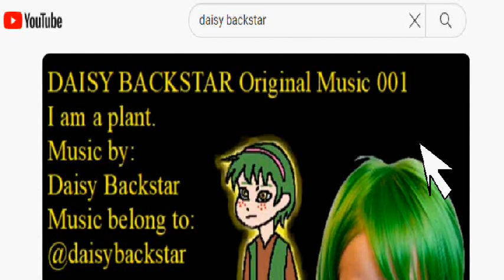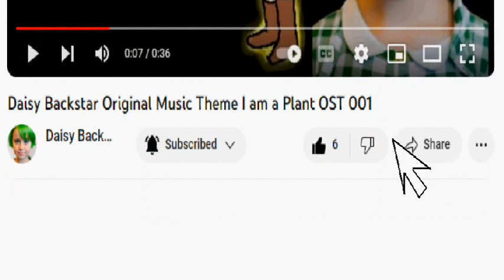The Secret Life of Daisy Backstar English Audiobook Episode 03 Trimct Trimct Trimct 333 30 30 30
Original Musica Created by Daisy Backstar
Music Soundtrack Belong to:  @daisybackstar
The humans named me Daisy.
I live among humans and they don't know I'm a plant.
I speak to all plants.
The scientist who created me is being bullied by tie men in suits.
Horrible creatures came from somewhere outside our universe to destroy all civilization
I'm still learning to live in this universe full of dangers.
I invite you to know all of my story.

All Artworks Belong to @daisybackstar
Original Music by  @daisybackstar
Original Character by  @daisybackstar ​